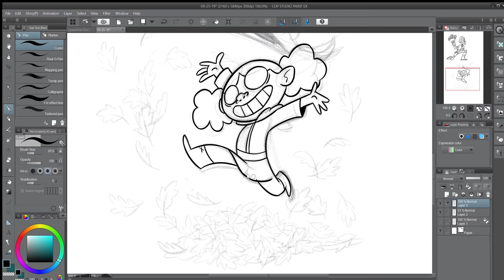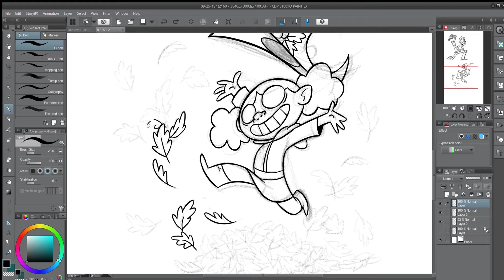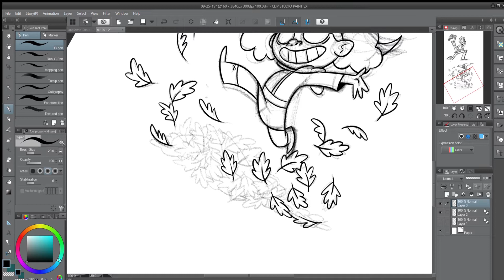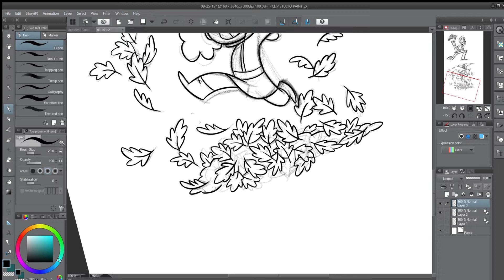Happy Fall- Speedpaint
Just through the lineart on this one, but if you want to see the final colored version check out my Instagram

Song: Philosophize In It! Chemicalize With It! by Kishi Bashi